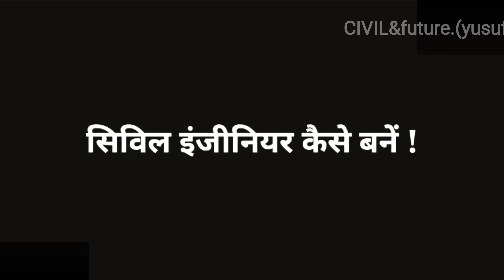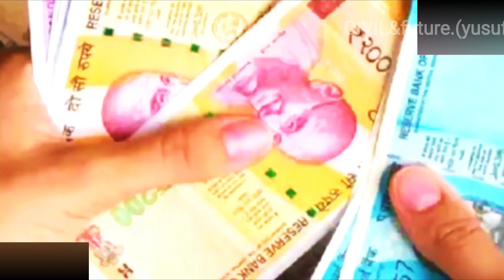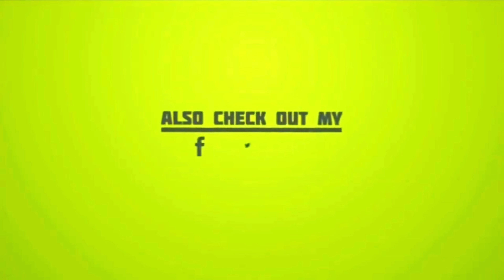How to Become a Civil Engineer [Hindi] (@Civiltechn )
How to Become a Civil Engineer with Full Information_ – [Hindi] (@Civiltechn )

Civil engineering is a professional engineering discipline that deals with the design, construction, and maintenance of the physical and naturally built environment, including public works such as roads, bridges, canals, dams, airports, sewage systems, pipelines, structural components of buildings, and railways.